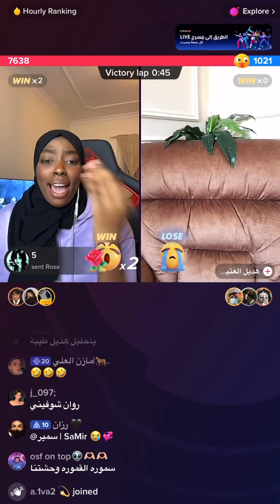هديل العتيبي و روان قست كله مشاكل 😦